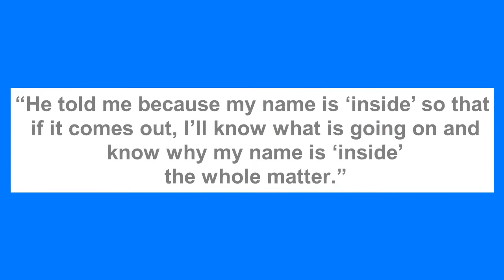BBNaija: 'Whitemoney Has Feelings For Me, Focus On Just Friendship' - Jackie B Tells Queen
Big Brother Naija, shine ya eye, housemate, Jackie B has told fellow housemate, queen that Whitemoney has feelings for her and she should focus on just friendship with the male housemate..